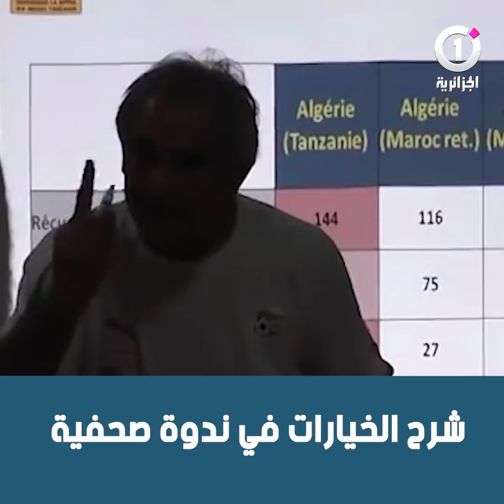شاهد الفرق بين حاليلوزيتش وماجر ..